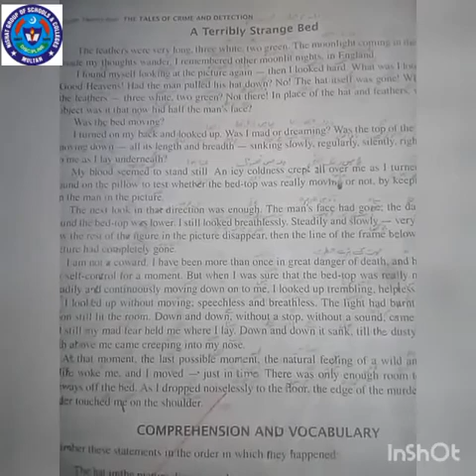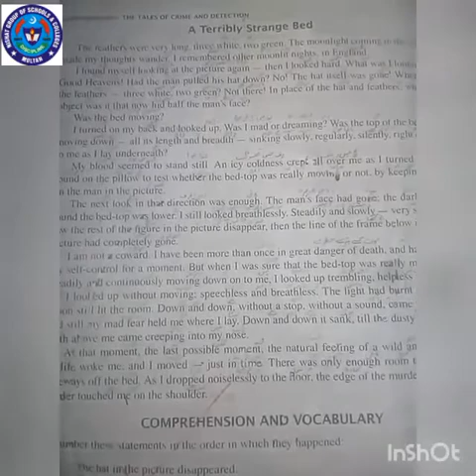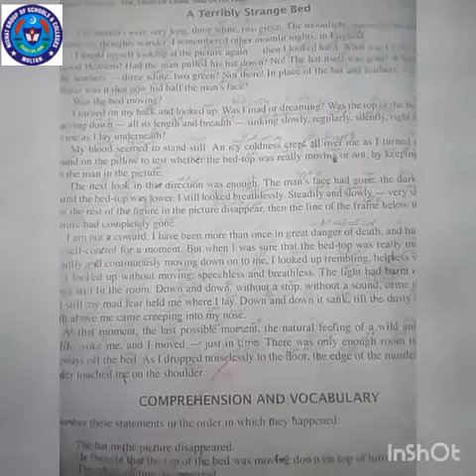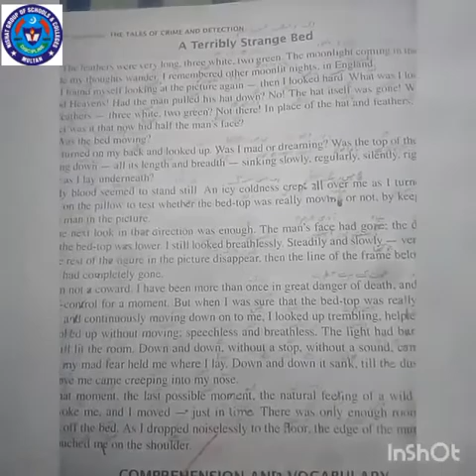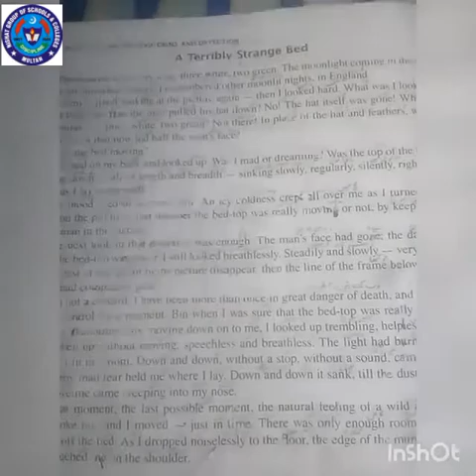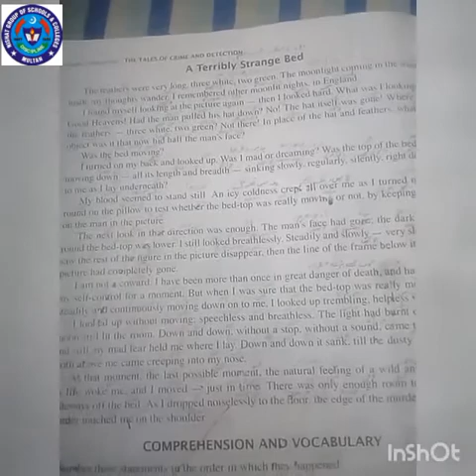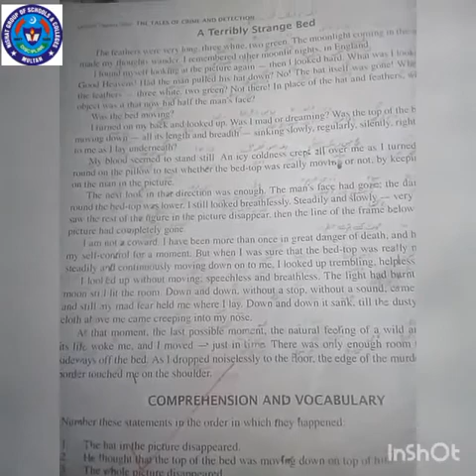G eng 17 Aug 6th class